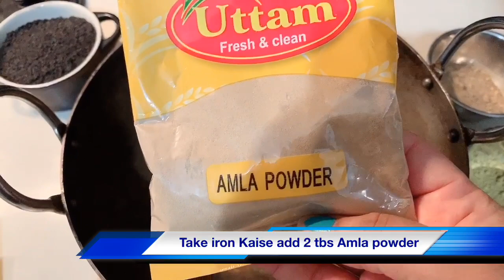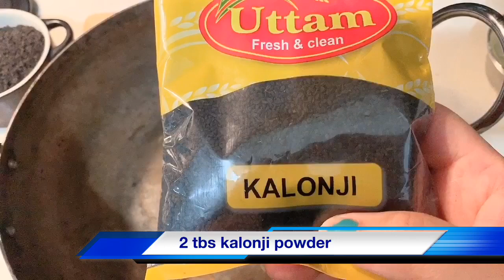Homemade 3 ingredients black hairdye, सफ़ेद बालो को जड़ से काला करे बिना केमिकल के,Safedbalonkailaj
Homemade 3 ingredients black hairdye, सफ़ेद बालो को जड़ से काला करे बिना केमिकल के,Safedbalonkailajafed balon la ilaj hindi me,
safed balo ko kala karne ka gharelu upay,
safed balo ko kala karne ke nuskhe in hindi,
safed balo ko kala karne ka ilaj,
safed balo ko kala karne ka tarika,
how to stop grey hair
grey hair dye,
grey hair treatment ,
White hair to black,
white hair solution,
treatment for white hair,
सफेद बालों को जड़ से काला बना देगा,
white hair to black hair naturally, white hair to black hair naturally in hindi,
black hair naturally,
white hair solution,
बिना डाई के सफेद बालों काले होगे नेचुरली आप भी कहेंगे काश मुझे पहले पता होता, बिना डाए के  सफेद बालों को जीवन भर के लिए काला कैसे करे,  सफेद बालों को काला करने का तरीका,सफेद बालों को काला करने का घरेलु उपाये, गर्मियो मे सफेद बालों को काला कैसे करे,गर्मियो मे सफेद बालों को काला करने का आसान तरीका,सफेद बालो का इलाज,आवले की मंह्दी को बनाकर एसे लगाने से बाल डाई से भी अच्छे 6 महीने तक काले ही रहेगे,सफेद बालो को हमेशा के लिए काला कैसे करे,सफेद बालो को काला कैसे करे,Hair Whitning Solution,baalo ko kaala karna ka tarika, hair black karne ka tarika,  tarika, baalo ko kala karne ka tarika,
सफेद बालों को काला कैसे करें, सफेद बालों को हमेशा के लिए जड़ से इतना काला कर देगा दुनिया देखती रह जाएगी white hair to black hair, सफेद बालों को काला करना, सफेद बालों को काला करने का तेल, सफेद बालों को काला करने के लिए, सफेद बालों को कैसे रोका जाए, सफेद बालों को काला करने वाला तेल, सफेद बालों को काला करने के घरेलू नुस्खे, सफेद बालों को काला करने का उपाय, सफेद बालों को हमेशा के लिए काला कैसे करें
kaale baal karne ka gharelu upay, white hair black, how to turn white hair black permanently, white hair to black hair naturally, white hair to black hair naturally permanently,
बिना डाई/केमिकल/महँदी के सफेद बालों को करें नेचुरली काला | Natural hair dye for black hair
सफ़ेद बालो को जड़ से काला करना चाहते है तो आज से शुरू करे ये उपाय|| Safed Balo Ka ilaj|HomeRemdy
sunitas passion beauty and cooking